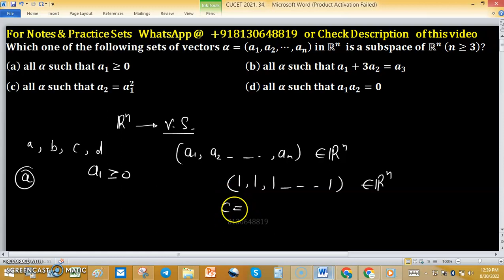Which one of the following sets of vectors in R^n is a subspace of R^n linear algebra cucet 2021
1. Linear Algebra 1000 MCQs based practice set.

2. Abstract Algebra 500 MCQs based practice set.

3. Real Analysis 1000 MCQs based practice set.

4. ODE 733 MCQs based practice set.

permutation group
cyclic group
minimal polynomial
change of order of integration
companion matrix
noble forum
group theory
power series
trace of a matrix
linear algebra
linear transformation
nullity of matrix
tifr mathematics
rank nullity theorem
santoshi family
real analysis
real roots
gate mathematics
dim(w1+w2)=dim(w1)+dim(w2)-dim(w1âˆ©w2) proof
mathematical statistics
iit jam
companion matrices
nullity
mathematics
linear transformations
surface integral
normal subgroup
null space
cauchy sequence
changing the order of integration
iiser
abstract algebra
dips academy
sylow theorem
compact set
root test
trace matrix
vector space
lipschitz condition
nilpotent matrix
permutation groups

Hi CUCET 2021, 34
Key (b)